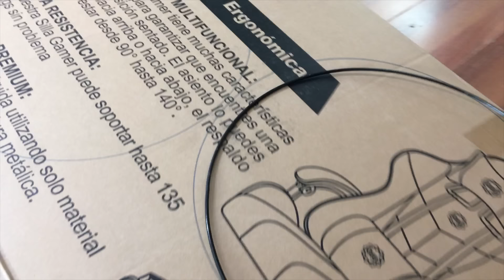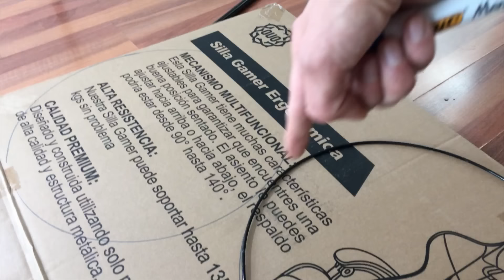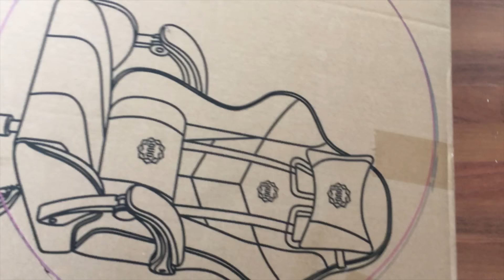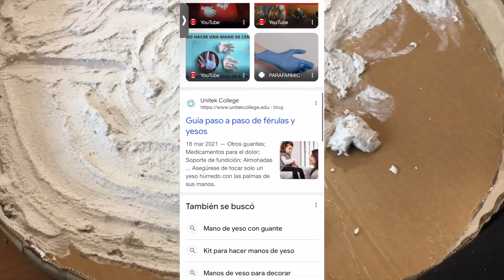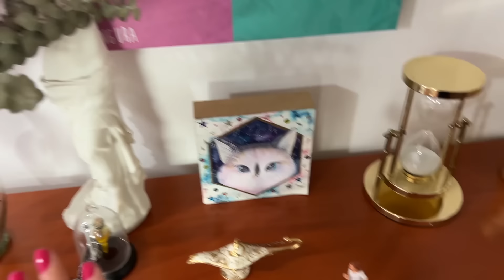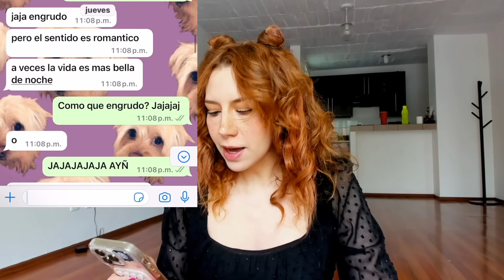HAZ UNA LAMPARA DE LUNA POR 1 DOLAR!!!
45 DIAS GRATIS DE MI PODCAST CON ESTE LINK
go.Podimo.com/mairewink